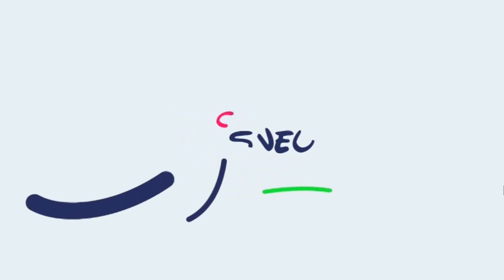Disney Channel EMEA Idents 2022 hd1080p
This video made in Kdenlive, Shotcut Video Editor, CapCut, Microsoft Clipchamp, OBS Studio, and Bandicam for screen recording and video editing.